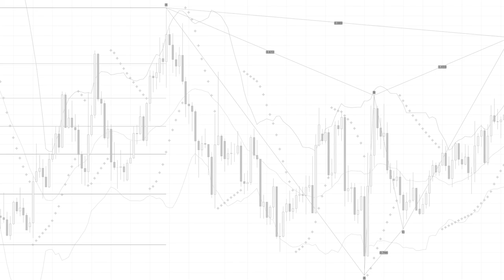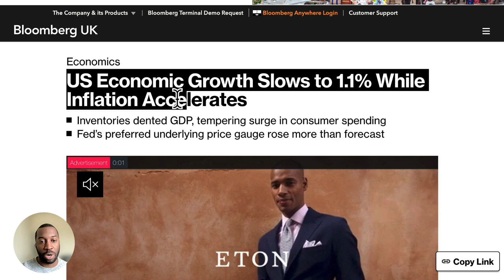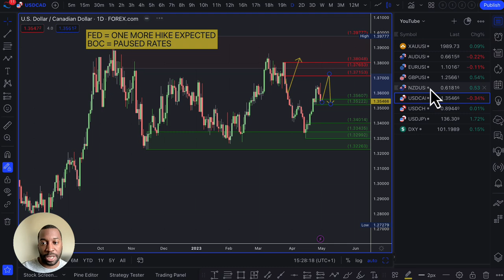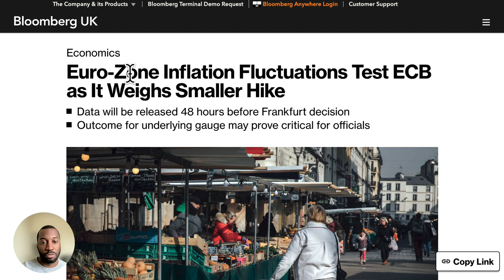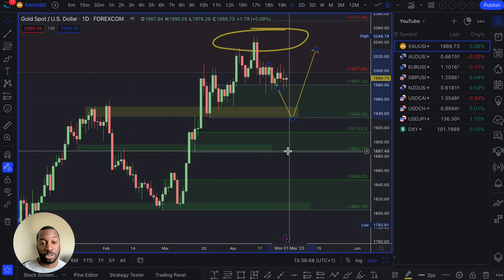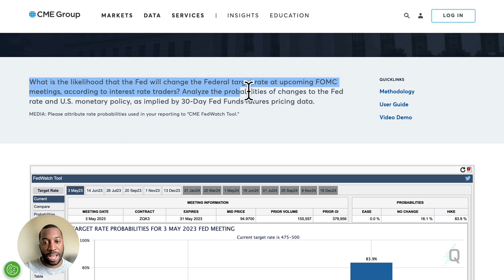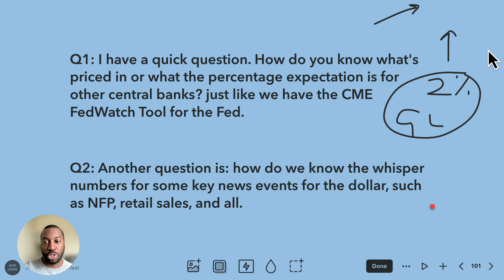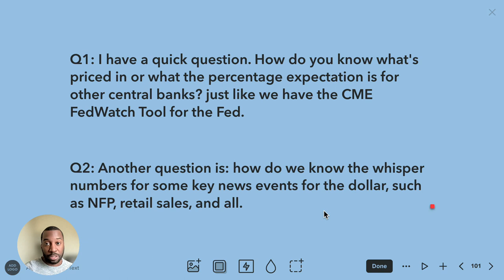Weekly Supply And Demand Forex & Gold Forecast | Fundamentals & Technicals